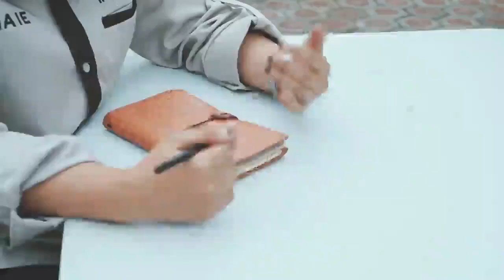HIMAIE UNISBA 2018/2019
Himpunan Mahasiswa Ilmu Ekonomi 2018/2019